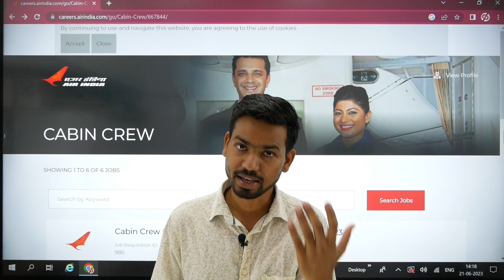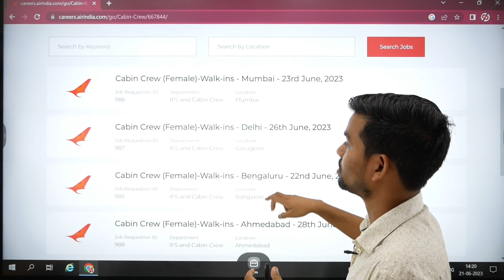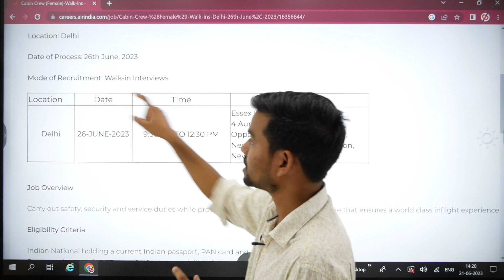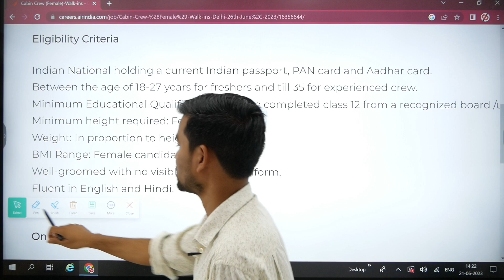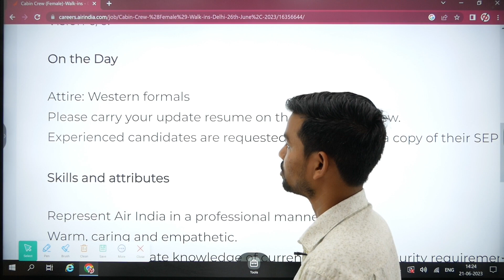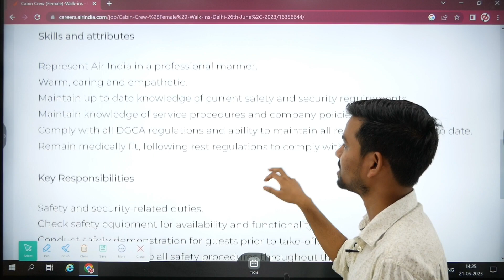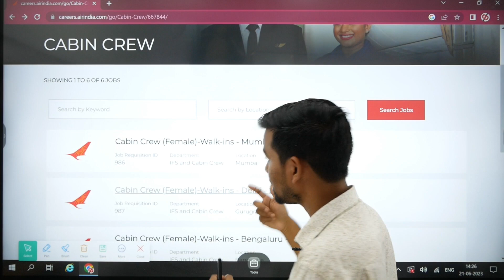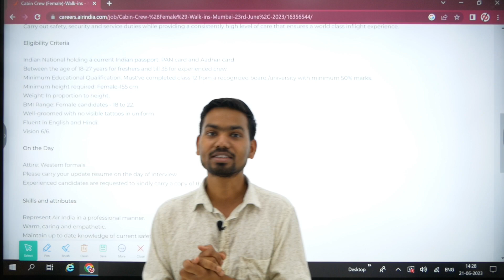CABIN CREW JOB IN AIR INDIA// AIR ATTENDENT // AIR HOSTESS JOB ALL DETAILS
During a cabin crew interview, you can expect a wide range of questions that assess your skills, qualifications, experience, and suitability for the role. Here are some common questions that are often asked in cabin crew interviews:

Why do you want to become a cabin crew member?
What interests you about this airline/airline industry?
What do you think are the main responsibilities of a cabin crew member?
How would you handle an emergency situation on board?
How do you ensure passenger safety and comfort during a flight?
What qualities do you possess that make you a good fit for this role?
How do you handle difficult or demanding passengers?
Can you describe a time when you provided exceptional customer service?
What are your strengths and weaknesses?
How do you prioritize tasks and manage your time effectively?
Do you have any experience working in a team-oriented environment?
How would you handle cultural diversity among passengers and crew members?
Are you comfortable working irregular hours and being away from home frequently?
How do you handle stressful situations and work under pressure?
What steps would you take to ensure the cleanliness and tidiness of the cabin?

Cabin Crew
Flight Attendant
Air Hostess
In-flight Service
Customer Service
Safety Procedures
Passenger Assistance
Emergency Preparedness
Hospitality
Airline Operations
Teamwork
Communication Skills
Aviation Industry
Professionalism
Crew Resource Management
Air india
flight
Air India job
Airport